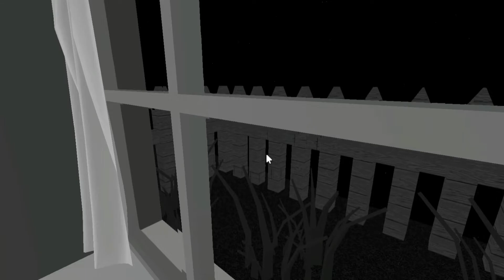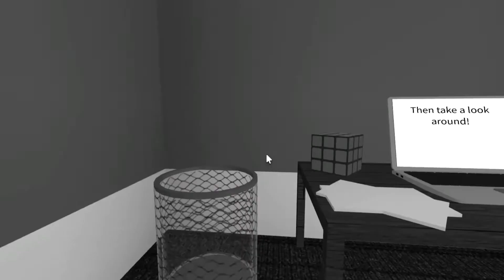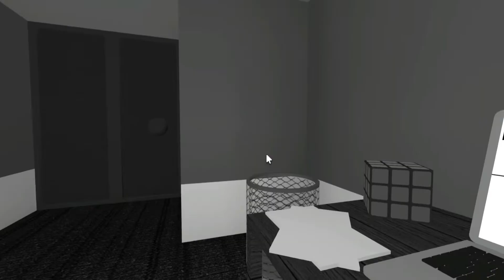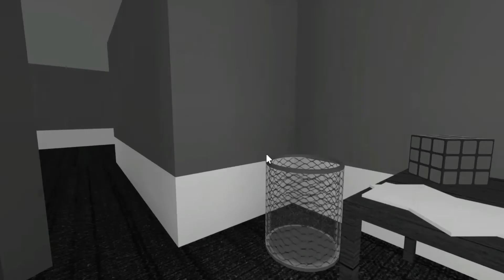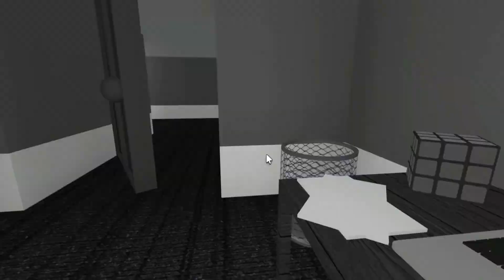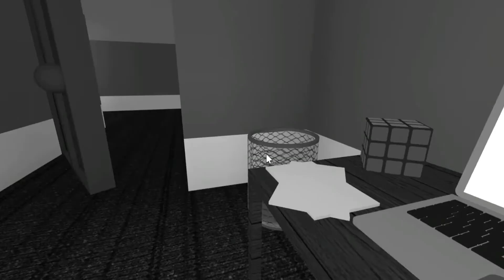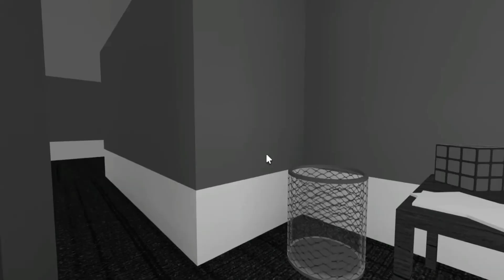The Survey Full Movie | NightWolf Film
Would you answer the survey?

A film that a survey that if you answered it correctly, honestly you'll win a reward no one knows what it could be but if you lose or answered it dishonestly you'll regret it.

From the producers of Granny chapter 1 and 2, which is Jake The Gamer, and Dvloper that created the whole game.

This was filmed with Roblox mixed with Rec room game that can be created non copyrighted movies

Play the game and answer the survey in Roblox now.